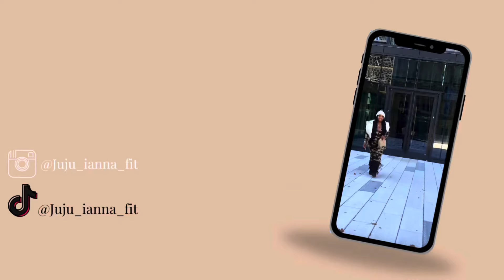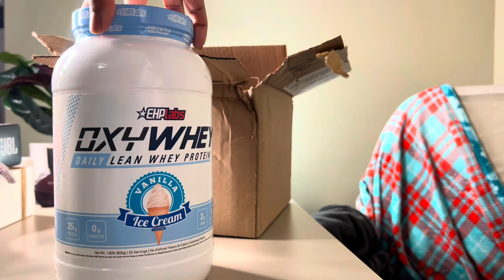GYM VLOG: GYM Workout(Upperbody)🩵 + Mini Grocery Shopping at Walmart + Poke Bowl🍚 , more!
GYM VLOG: GYM Workout(Upperbody)🩵 + Mini Grocery Shopping at Walmart + Poke Bowl🍚, more!.I hope you’re just as excited as I am my bookies💕. Also feel free to check out my Amazon storefront down below for where I get my leggings, tops and also some other good goodies my luv’s and as always thanks for watching and don’t forget to Subscribe and Follow me on all platforms listed below, until next video my luvs 🥰💋

Amazon storefront➡️

✨Socials & Contact✨